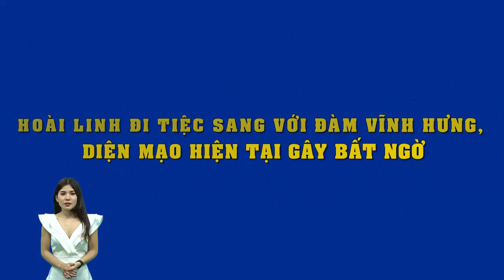Hoài Linh đi tiệc sang với mr Đàm, diện mạo hiện tại gây bất ngờ